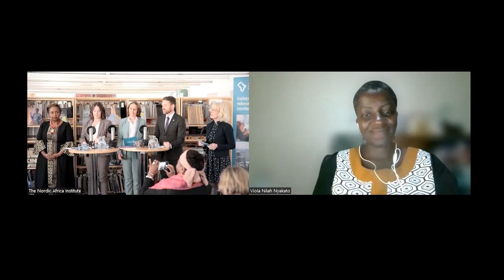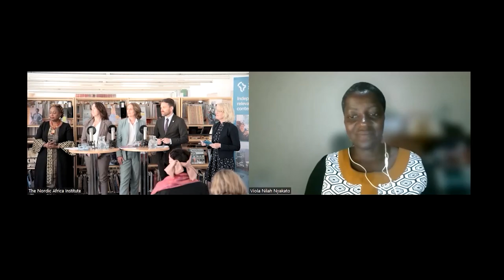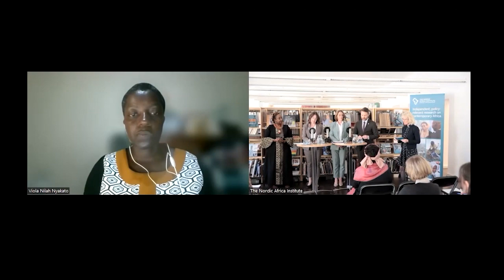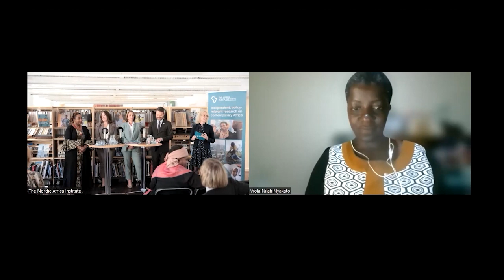Sexual and reproductive rights of young African women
Sexual and reproductive rights of young African women: A discussion and launch of The State of World Population Report
In Africa, the Covid-19 pandemic exacerbated the challenges for already vulnerable groups and during school closures, teenage pregnancies increased. Many young mothers, victims of written as well as unwritten rules, were not allowed to continue their education.

Sexual and reproductive health and rights (SRHR) are central to sustainable development as linked to gender equality, women’s empowerment, and poverty reduction. Yet, it is not universally accessible or globally accepted. What can be done to further these rights in Africa?

The United Nations Population Fund (UNFPA), the Swedish Association for Sexuality Education (RFSU) and The Nordic Africa Institute (NAI) host this panel discussion on women, minorities and sexual and reproductive health and rights in Africa as part of the launch of “The State of World Population Report”.

The event was broadcasted on Thursday 11 May at 16:30-17:30 (GMT +2) from Uppsala, Sweden.